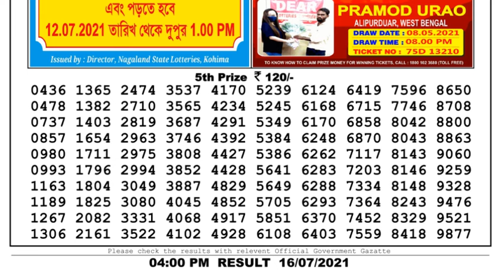Lottery Sambad Lottery Live 4pm 16.07.21 Nagaland Lottery Live